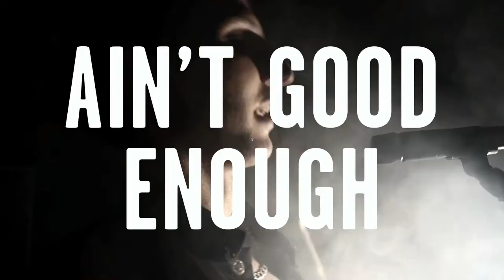Bitch Queens - Ain't Good Enough 2012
The Switzerland based band is self described as punkrock. This song is not punk. It is really good